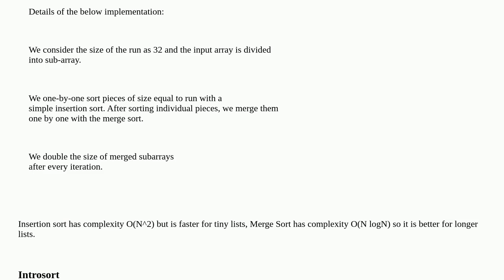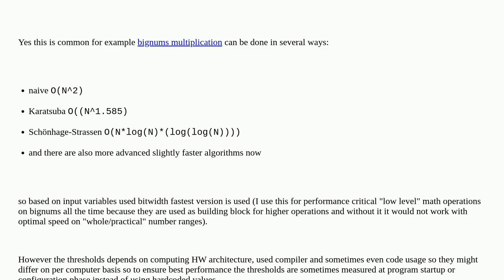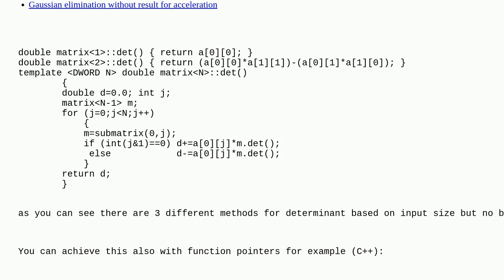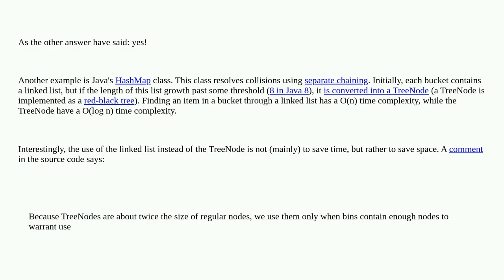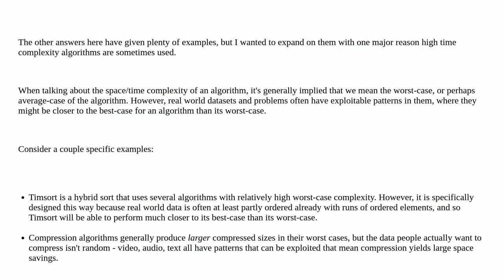Are algorithms with high time complexity ever used in the real world for small inputs?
A special thanks goes out to the community

  algorithm time-complexity implementation